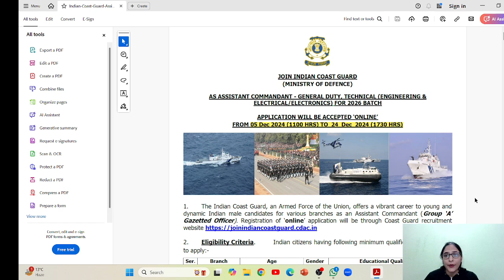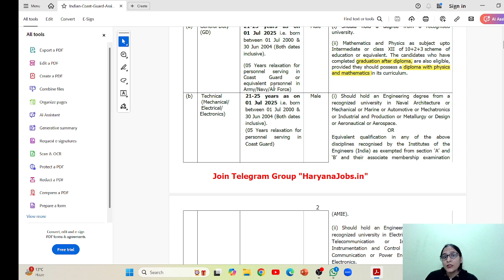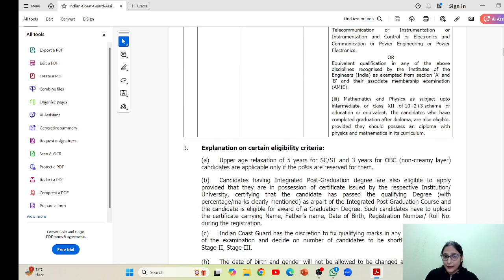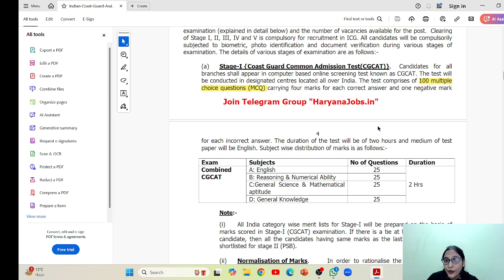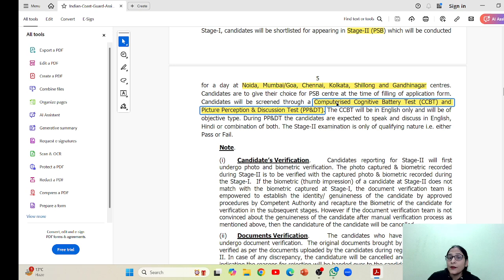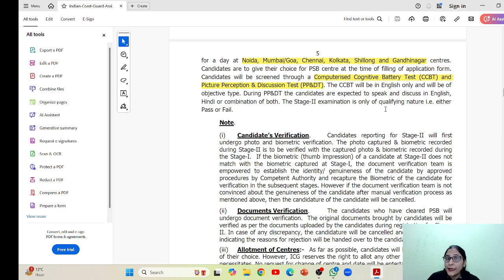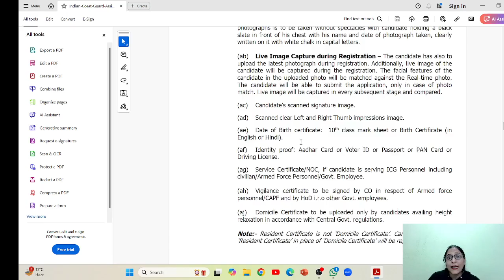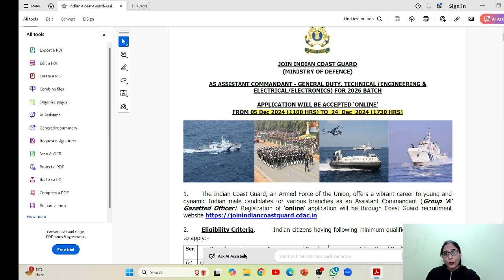Indian Coast Guard CGCAT 2025 Notification Out 😲 | Syllabus, Eligibility, Exam Date & Vacancy!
"Indian Coast Guard (ICG) 2024 recruitment notification for Assistant Commandant is now officially released! 🚨 A total of 140 posts are available. Don’t miss this opportunity to join the Indian Coast Guard! 🌊🇮🇳